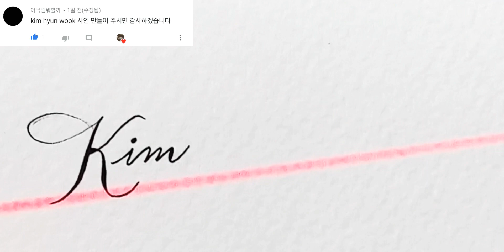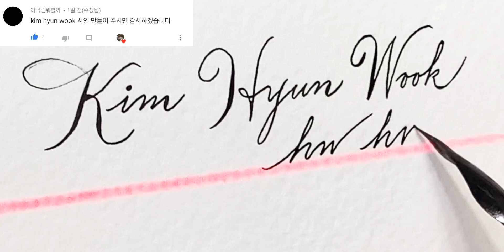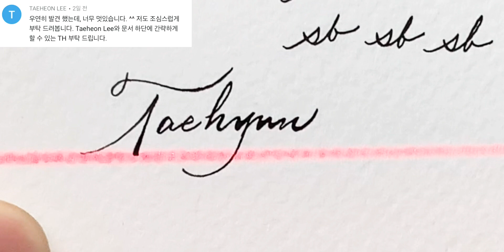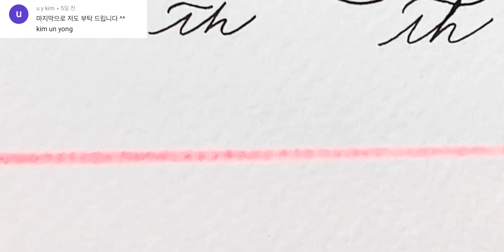구독자님들 영어싸인 써 드렸습니다. Vol.3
사용한 도구